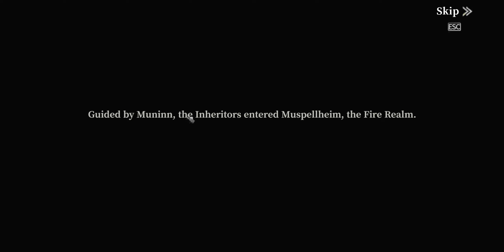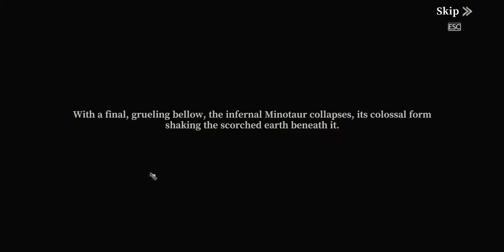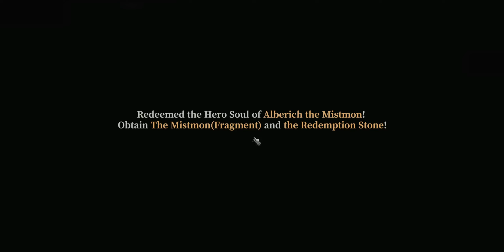[BLADE OF GOD X]: BETA TEST #1 - PLAY 2 EARN / FREE 2 PLAY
Blade of God X Beta Test #1

Play 2 Ea4n / Free 2 Play